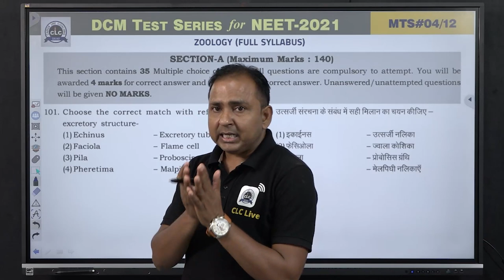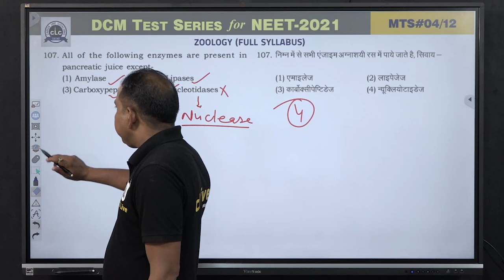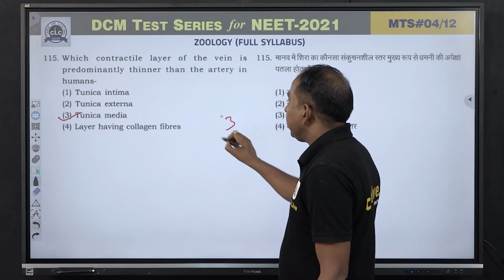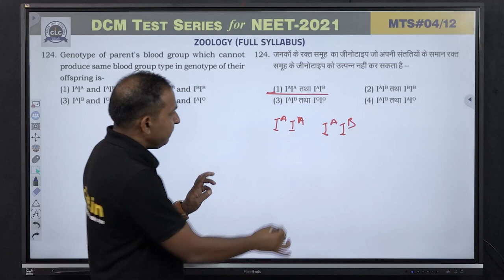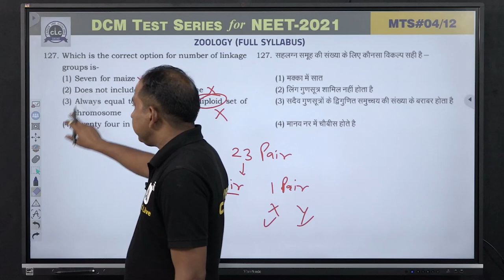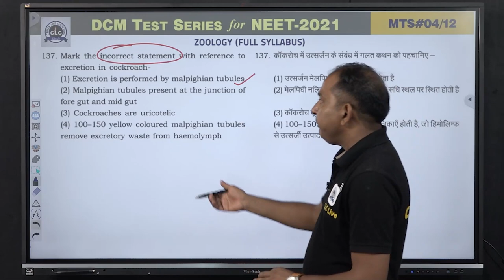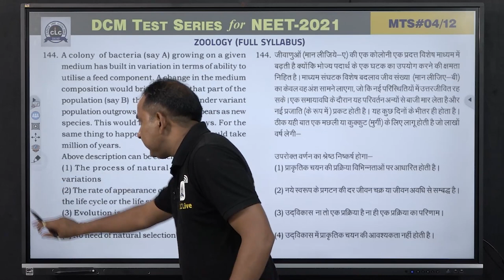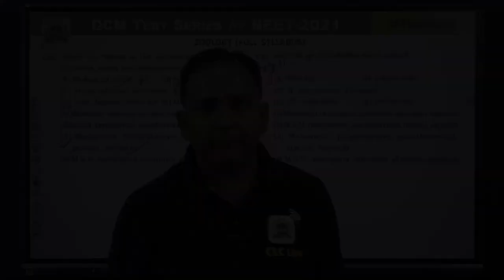MTS#04 - ZOOLOGY || DCM Test Series || NEET-2021 || CLC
Solution By- Chandeliya Sir